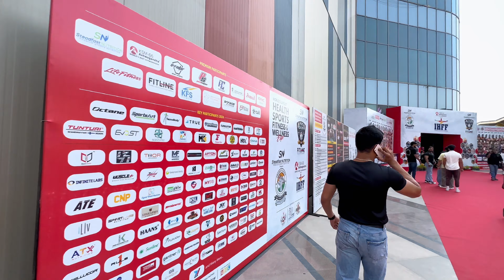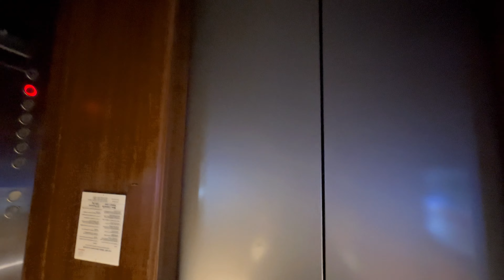JAIPUR TO DELHI 📍WORLD LARGEST HEALTH SPORTS FITNESS IHFF 💪🏻🔥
ONLY ENTERTAINMENT 💯